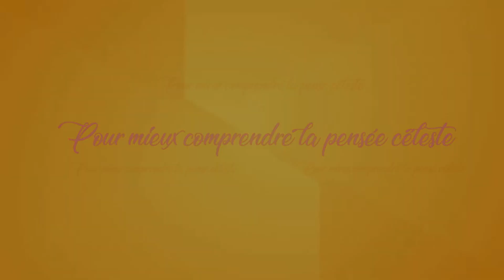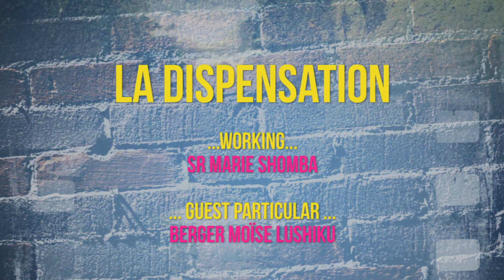Témoignage - La Gloire de Dieu sur le visage de Moise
Émission permettant de mieux comprendre les écritures saintes.

Twitter : @Berger_Moise (Berger Moise Lushiku)
Facebook : @messianicchurch (Messianic International Church)

Virement bancaire :
IBAN : LU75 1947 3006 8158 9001
SWIFT : INVKLULL
BANK NAME : Castella Bank S.A.
BANK ADDRESS : 38 Parc d'activité, Capellen, rue Pafebrüch, L-8308, Luxembourg